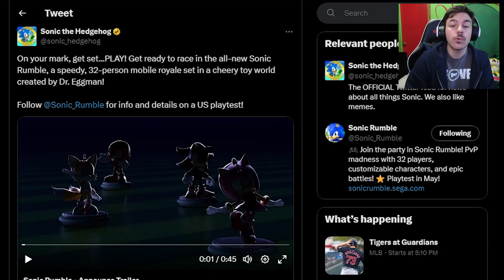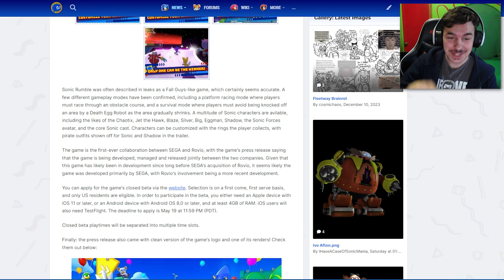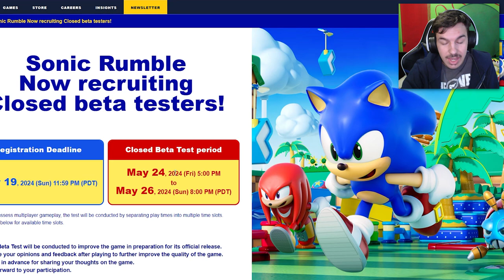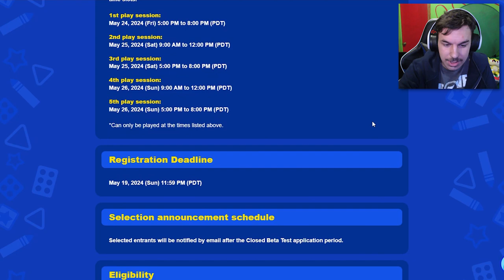Sonic Rumble Is a Party Game??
Sonic Rumble has been officially announced! ... and I don't like it. I'll be giving a reaction to the short trailer, along with my honest thoughts on the game itself. 🕹️🔴

Intro Song
"Anthem"

Chapters:
0:00 - Intro
1:23 - Reaction
2:10 - Analysis & Details
7:59 - Thoughts
10:35 - Outro